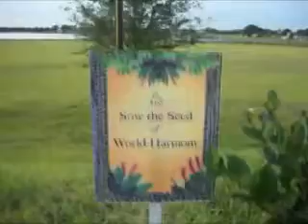[Quarter Zone] - uhhh ..even cheat codes couldnt get u on our level :D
KONGyy nd SilverR gettin off..
shoutout to sticky, mavelous, nd superman

ALEXIS plzz dnt b madd at me :D  ~KONGyy